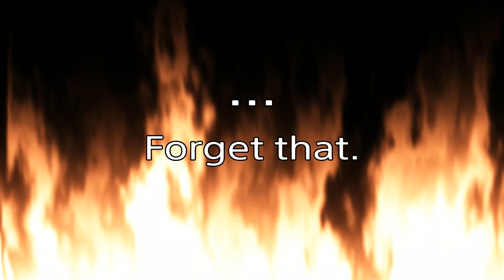Mortal Kombat 11 - Revenant and Young/Old Intro Dialogues With Matching Skins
Has it ever bothered you when in MK11, a character refers to another as Revenant when they clearly are not, or the other way around? Well look no further than this video for a solution for that. The video also includes dialogues from the young/old versions of the characters.